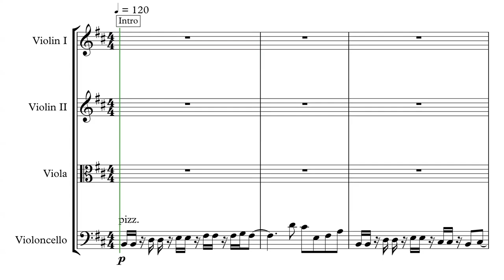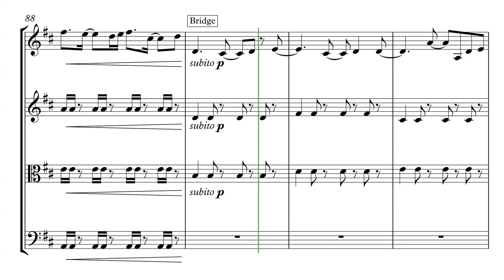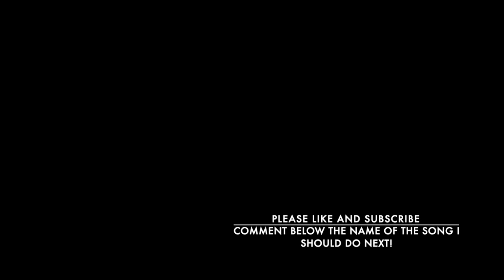BTS (방탄소년단) - Boy With Luv String Quartet Version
Cover of "Boy With Luv" by BTS (방탄소년단) arranged by Judith Moy.

Sheet music unavailable for purchase at this time. I will update this space if anything changes.